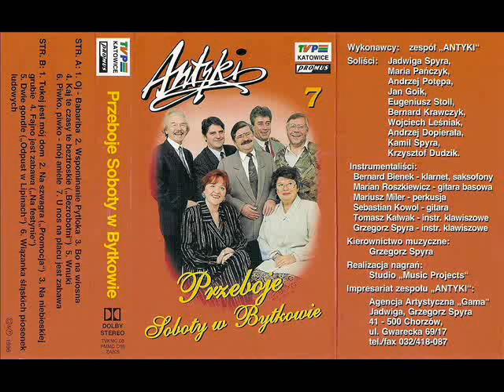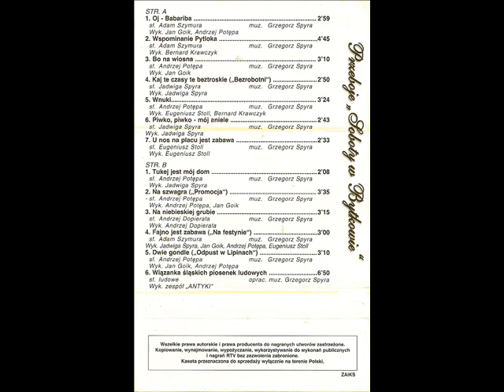Antyki - Kaj te czasy te beztroske (,,Bezrobotni'') [Antyki 7 - Przeboje Soboty w Bytkowie (Promus)]